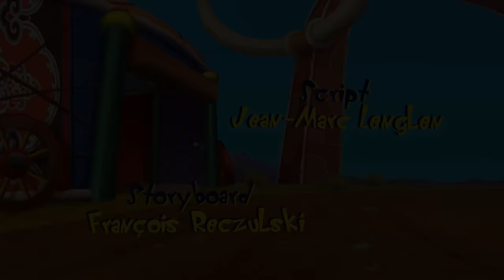Oggy and the Cockroaches - Oggy Lord of Thunder (S05E30) CARTOON | New Episodes in HD